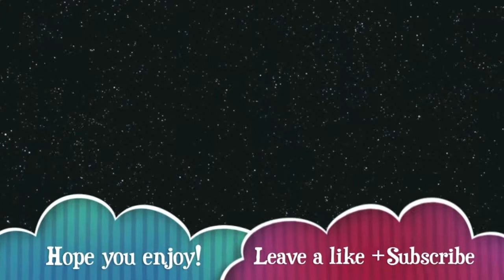Minecraft - Moonquest Part 3 - Raspberry Bushes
Tyrone stumbles upon some raspberry bushes as he completes his wonderful house.
Next Episode:
We're a team who plays mine-craft, especially modded survivals :)
Team so far:
TheGamingTyrone
TheGamingPotato
TheGamingChicken
TheGamingDoctor
Want to become a part of the team?
Message us with some gaming details :)